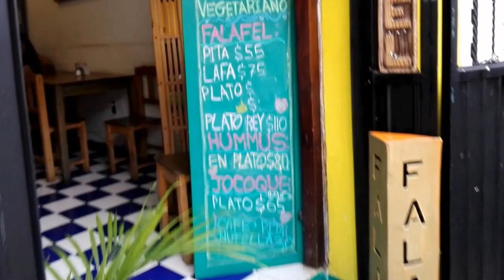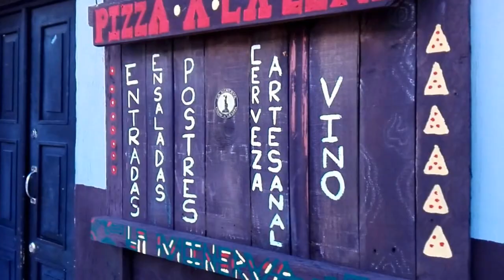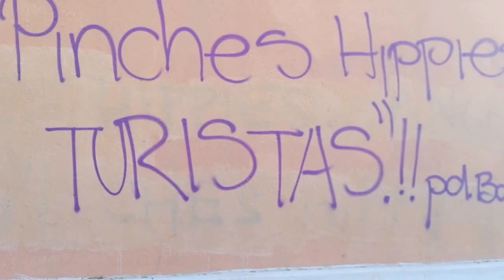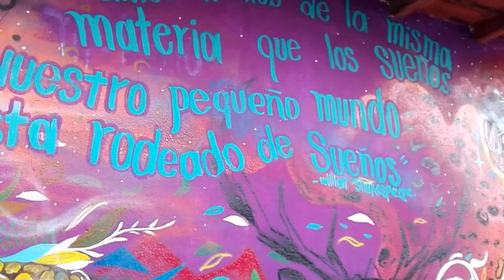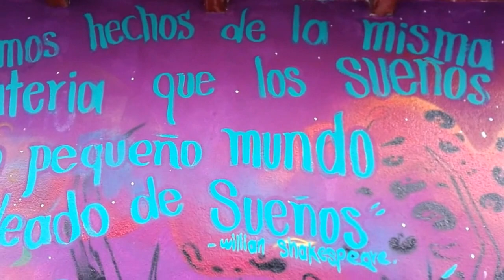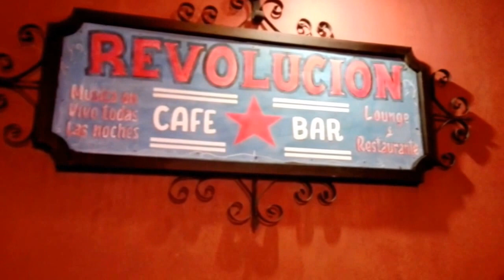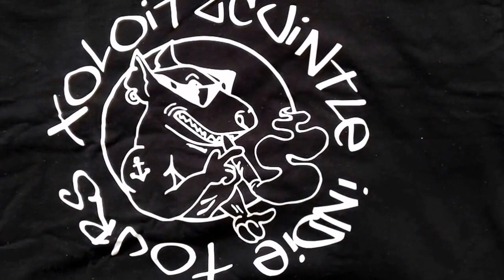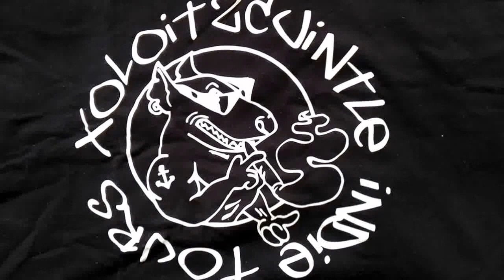SAN CRISTOBAL DE LAS CASAS /BEST VIDEO/FULL VEW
travel tours chiapas San Cristobal de las Casas.One of the best places to visit in mexico because its a town between roads linking all the latitudes of the country creating this mixed cultural place.
Also its really peacefull and friendly. Also it has the best feeling with its old town vews and great ambiance. Come and visit sure you will love it .